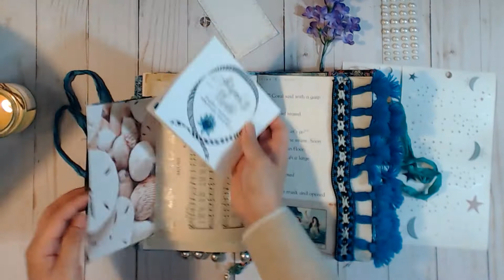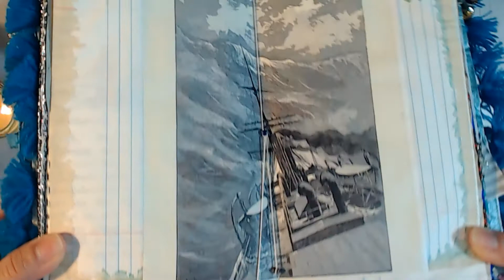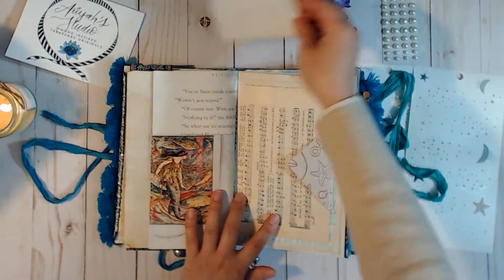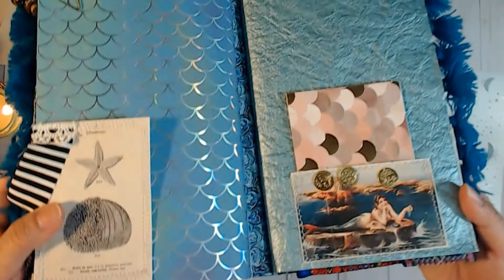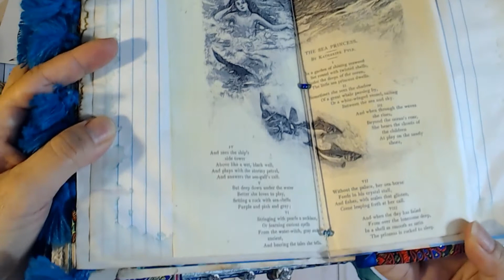Sold (Thank you!) A Mermaid's Tail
A mermaid's tail is just like her feet - it can take her everywhere and probably FASTER than our own two human feet! I have made this journal to reflect the journeys a mermaid might have taken but make it your own kind of experience as a mermaid out there in the world!

This mermaid's tail journey measures 8.5" x 5.5" with 102 pages! Yes, it comes with the two sticker sheets with a total of 21 individual stickers.
There are also other tags and ephemera that are not included in the 102 pages.
Cost: $65 not including shipping.

I will be posting up behind the scenes and any specials I am running. :)